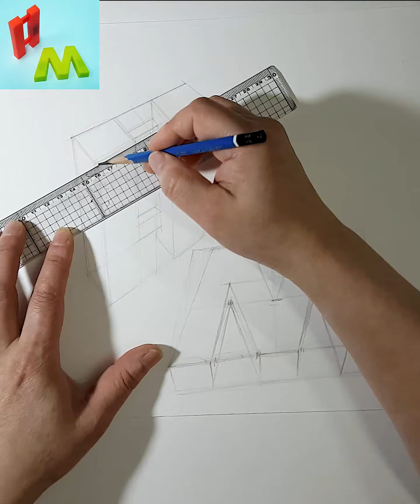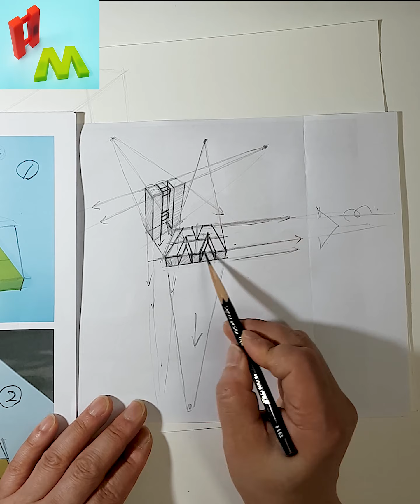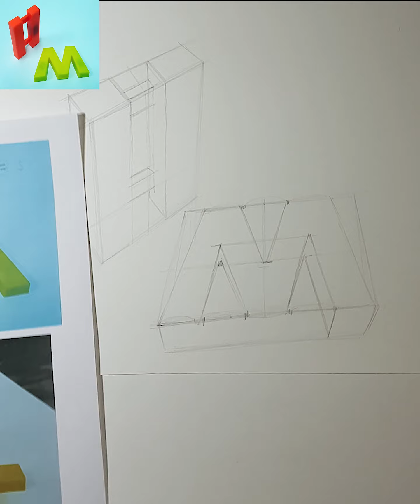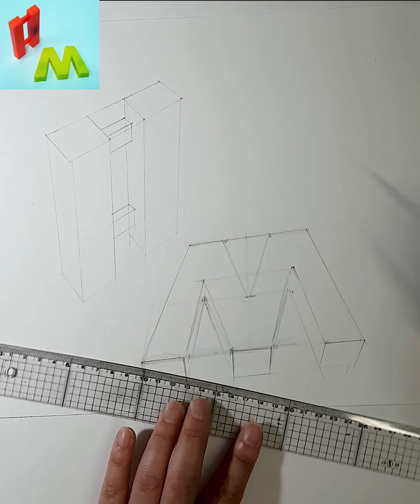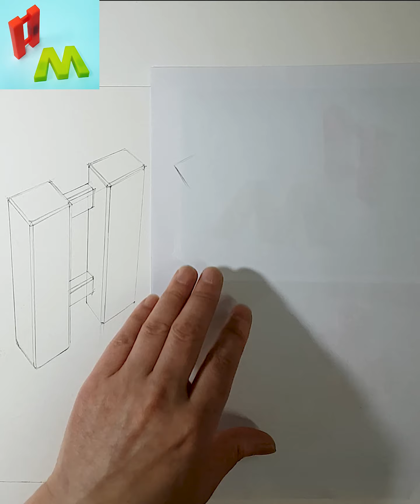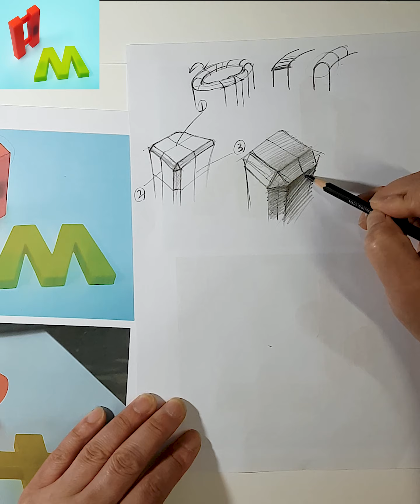투시도를 잘 그려야 좋은 디자인 학과를 갈 수 있다.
그림을 그리시거나 좋아하시는 모든 분들에게 즐거움과 정보를 드리려고 노력하는 Arthoy's drawing입니다.
플라스틱 문자 입체물을 투시를 이용하여 그려봅니다. 문자나 부호를 도형화 해서 형태를 그려보고 명암도 넣어 보면서 투시감과 입체감을 낼 수 있는 요령을 알아 봅시다.